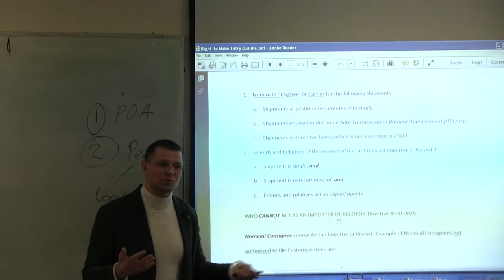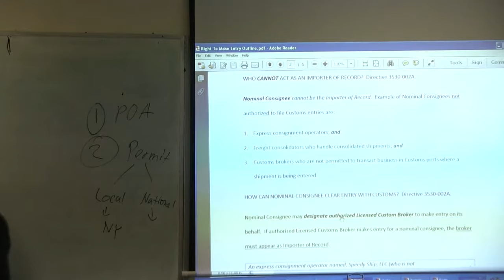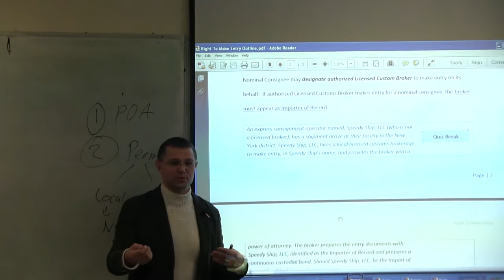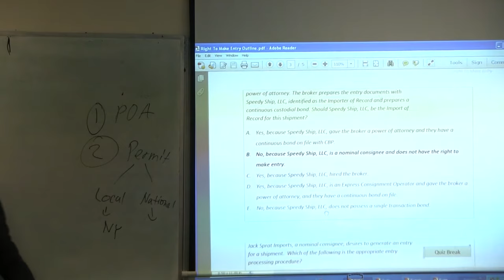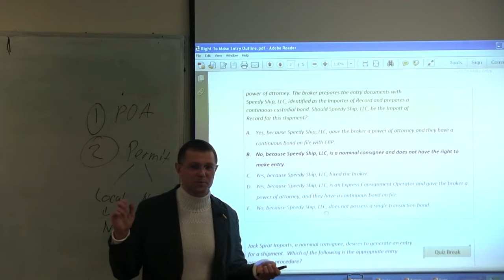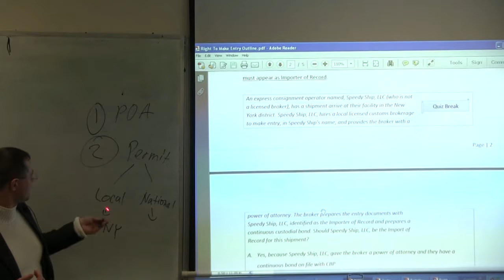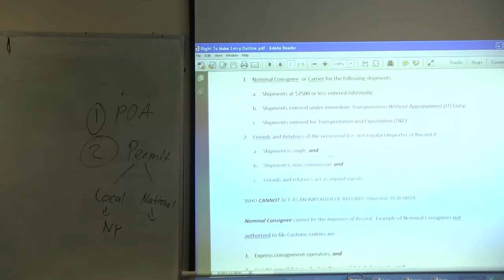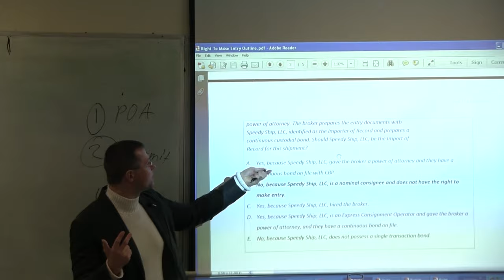Right To Make Entry Part 2 (Apr. 2014 CBLE)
Discussion focused on the Right To Make Entry, as reflected (in part) in the  CBP Directive 3530-002A and tested on the CBLE.

Please remember to visit our Customs Broker License Exam Preparation Classes Dedicated Webpage!  Live streaming, live attendance, individualized support.  You Are Invited!  for details.